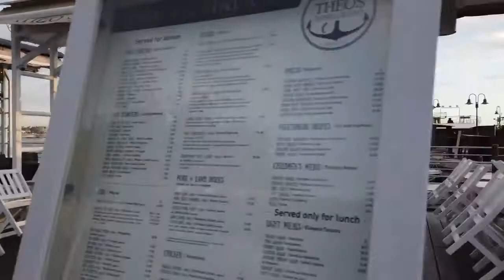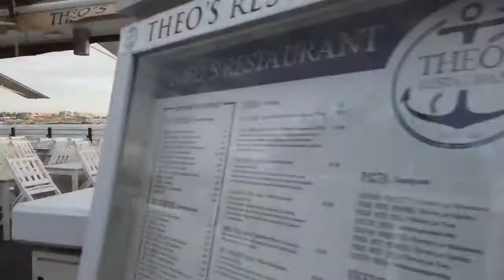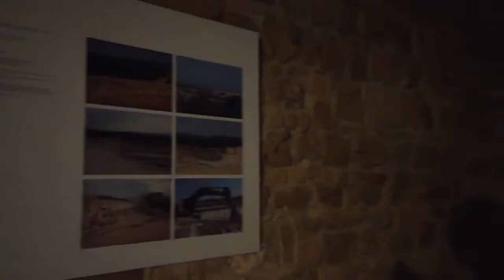Europe walking tour 4k in GALWAY/ Ireland L in PAPHOS / Cyprus Harbor to Lighthouse Beach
A long walk around Paphos starting from the harbor where we visit
the Medieval Castle of Paphos. Heading back to town we pass along
the Bar street which is quiet during the day in winter.

Some jogging follows through suburbian Paphos towards Kings
Avenenue and Lighthouse beach. The sun already is down with a
nice atmosphere on this romantic beach. We end the walk seeing the
Medieval Castle again from the beach.

A shorter winter walk going from Alykes Beach, the harbour and
castle towards the Lighthouse Beach is also on

attribution

Source: Link to the original youtu.be URL by POPtravel -